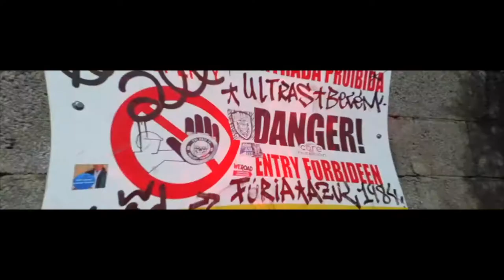Nikolai Kollatz, Benedikt Waldheuer - Can't Escape (Official Video) Azores Islands, Sao Miguel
filmed on San Miguel, Azores Islands, Portugal 2022